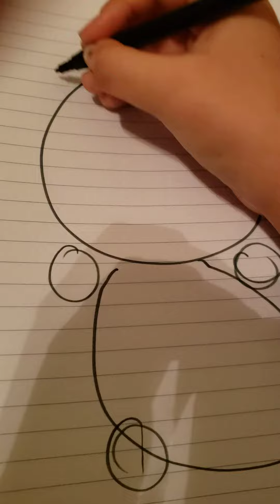BradleyCat Stories: S1E01 Pain in all.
Bradley comes to see you today. Now, if you're still interested in us, he'll probably  have a lot of fun with you. 😊😊😊